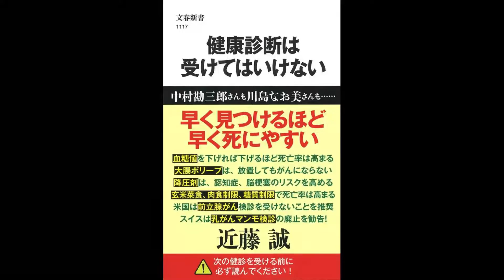【紹介】健康診断は受けてはいけない 文春新書 （近藤 誠）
今回紹介するのは、　健康診断は受けてはいけない　という本です。

「近頃の医者は、病気でもない人に病気だといい、軽い病気は重くさせ、重い病人は殺して、人の主君や父や子弟を長く苦しめ、あるいは殺し、そして自分の妻子を養っている。大罪を犯しながら刑罰を免れている医者の罪を、天がどうして見逃そうか。恐るべきことだ。」

私は本書を読んで、江戸時代後期の医者、中神琴渓の悲憤慷慨を思い出しました。(中神琴渓述『生生堂養生論』文化14年(1817年)刊)(小田慶一著『はぐれ医者の万病講座３』(風琳堂)より引用)

病気でもない人に病気だというための制度、それが健康診断です。本書に詳述してあるように、病人に仕立てるために仕掛けられた罠に驚くほど多くの人が引っかかっています。

高血圧の基準値は意図的に低く設定されています。認知症患者の何割かは健康診断等で高血圧と診断され、血圧降下剤を処方された人たちだと私は確信しています。病気の原因となった薬を何も知らずに今も飲み続けている認知症患者が山ほどいるはずです。本当にひどい話です。そもそも、ほとんどの場合、飲む必要のなかった薬なのです。大量の認知症患者を作り出したこの業界の罪と責任は極めて重いといわざるを得ません。

本書は健康診断の欺瞞と危険性を暴いて余すところがありません。本書により、跳梁跋扈する大ウソ医療に引っかかる人が激減することを願ってやみません。